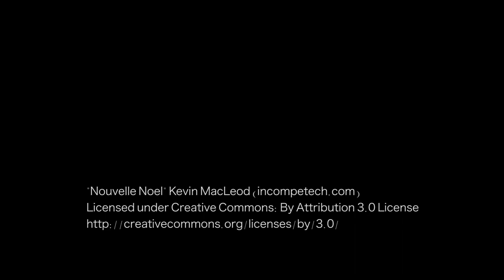Féeries de Noël 2017 à Dijon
Grande roue, manèges, son & lumière sur la façade de l’hôtel de ville, maison du Père Noël… Tout le centre-ville de Dijon passe en mode Noël à partir du samedi 2 décembre. Et ça démarre en fanfare avec la déambulation des elfes de noël, la traditionnelle descente du père Noël depuis la tour Philippe le Bon et le show de l’ancien champion du monde Brian Joubert en inauguration de la patinoire éphémère ! La magie de Noël s’installe à Dijon pour 37 jours.